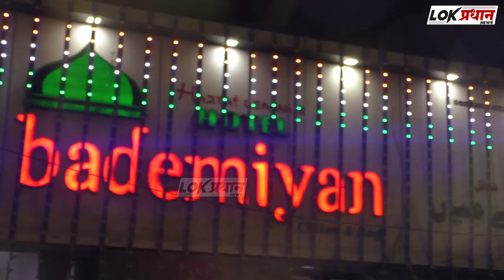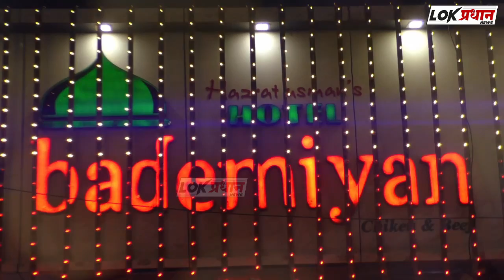रेल्वेतून खताच्या पिशव्या चोरणाऱ्या चौघांना अटक